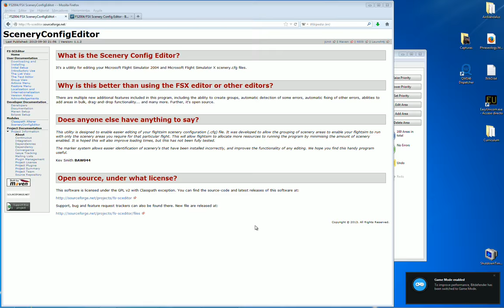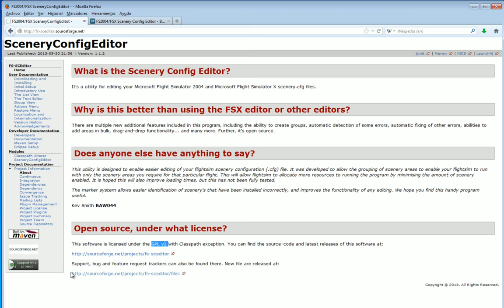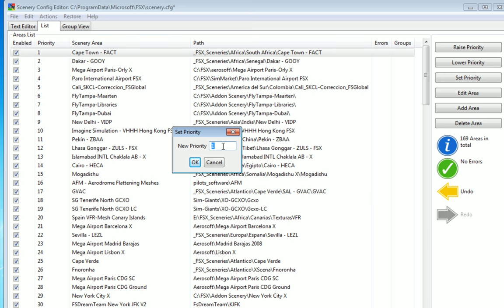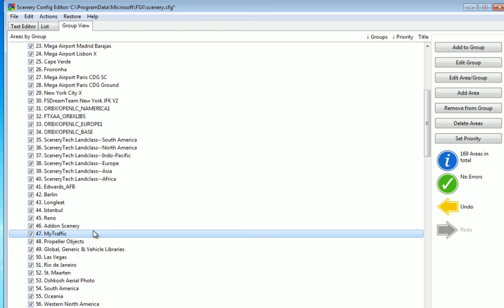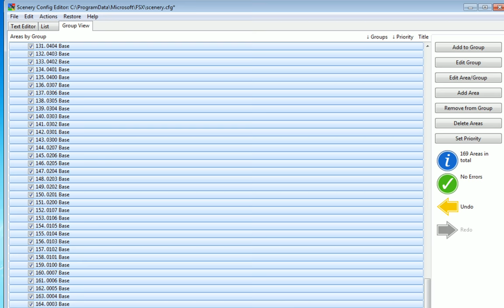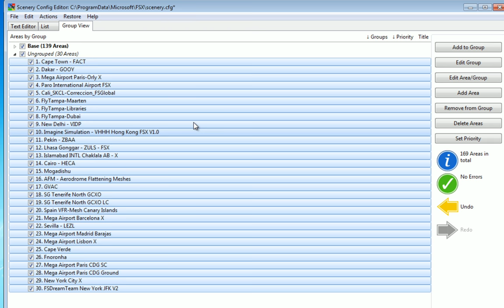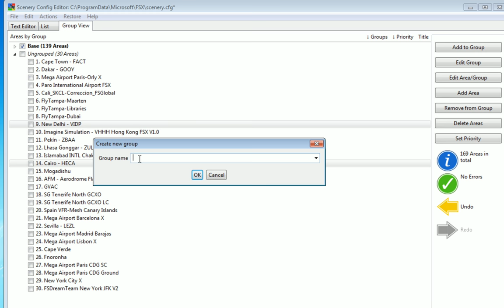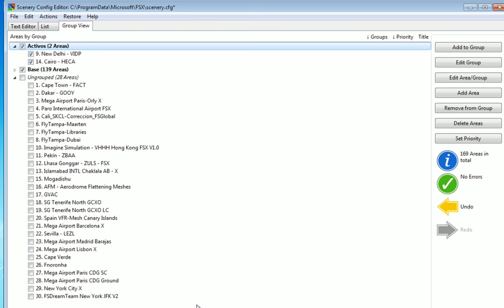Instalación y gestion de Escenarios en FSX - Parte02 - SceneryConfigEditor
ACTUALIZACIÓN:

A la hora de grabar el vídeo sobre Scenery Config Tool se me olvidó hablar de la configuración y preferencias. Incluyo a continuación la información que falta: